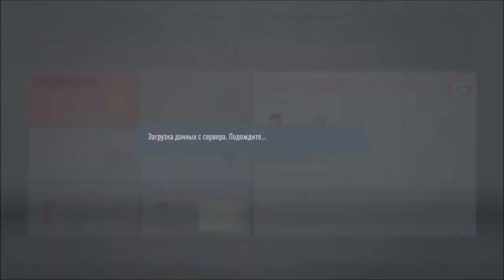ОФИЦИАЛЬНО ЗАВЕРШАЕМ КАРЬЕРУ l КАРЬЕРА ЗА ИГРОКА #50